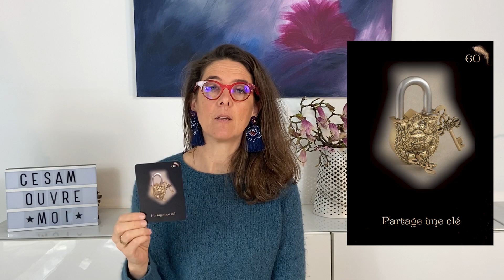{CESAM OUVRE MOI - FORMATION} - Carte 60 - Partage une clé